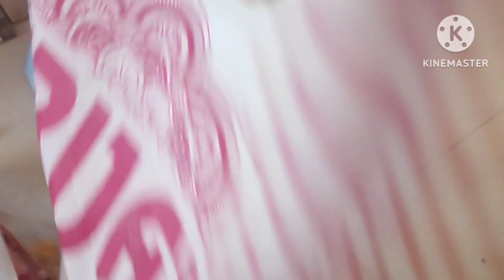SABITRI PUJA vlog